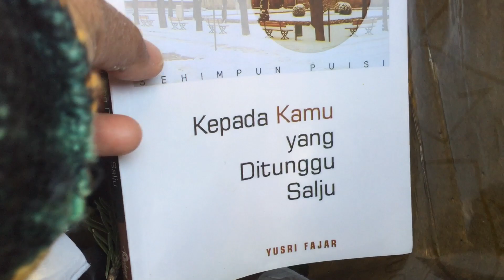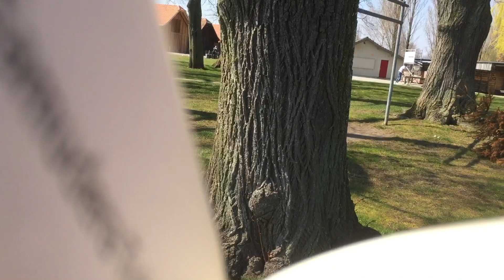Kepada Kamu yang Ditunggu Salju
Puisi: Pada Lesung Pipit Gadis Melayu, Berenang dalam Samudera Tubuhmu, Memori Beberapa Diaspora Timur Tengah di Eropa dari buku Kepada Kamu yang Ditunggu Salju karya Yusri Fajar. Dibaca oleh Sigit Susanto di tepi Danau Zug, Switzerland. 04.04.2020.